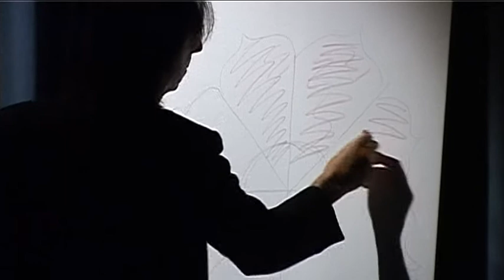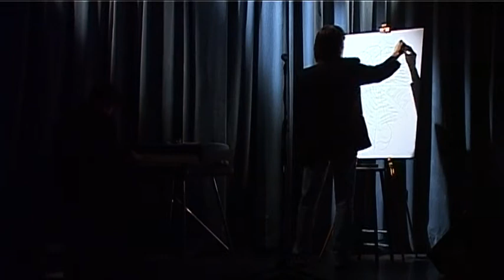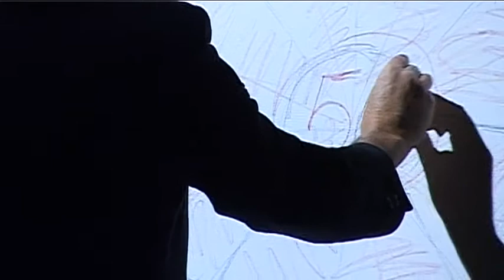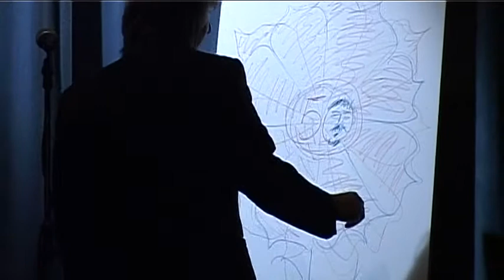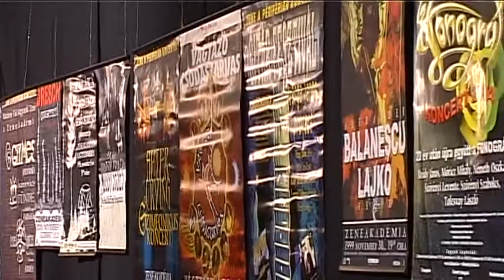13 48 barcsik megnyitó